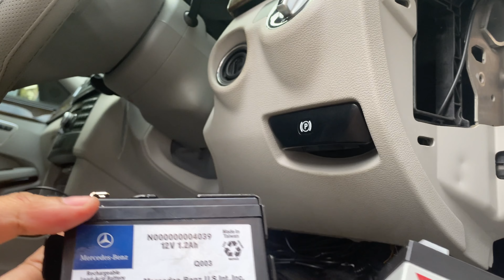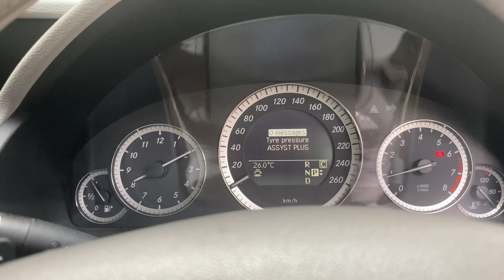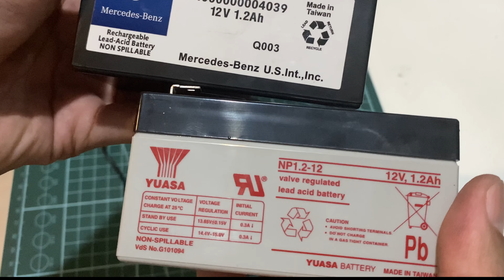DIY Mercedes W212. fix/benerin Auxiliary Battery warning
Mercedes Benz itu sensornya banyak, elektroniknya pintar sekali sampai ada warning untuk baterai yang tidak bekerja dengan baik. Baru sekali ini pengalaman warning Auxiliary Battery Malfunction.
Setelah liat-liat online, ternyata cara benerinnya gak terlalu susah.
yang penting bener masangnya dan berani buka-buka trim dashboard.

di bawah dashboard ada 3 baut yang harus di buka dengan kunci bintang.
trim dashboard tinggal dibuka pakai alat buka trim yang terbuat dari plastik.
setelah itu ada 1 baut yang bisa dibuka dengan kunci 10, baut ini berfungsi untuk menahan pegangan aki.
akinya sendiri adalah 12v 1.2Ah, awalnya nyari original Mercy, tapi setelah tanya-tanya ke seller online, stoknya pada kosong.
pas lagi cari-cari, baru sadar kalo ini adalah baterai yang dipakai untuk UPS. Dan setelah riset online ketemu kalo Yuasa ini direct replacement untuk Auxiliary Battery, nemu di portal jual beli online di luar negeri.
dari sisi harga terjangkau banget, di 200rb an;  bandingkan dengan Aux baterai Mercy yang 1.6jt, itu juga kalo ada barangnya.

bongkar pasang sepertinya bisa dibawah 15 menit kalo gak sambil main sama anak. :D

setelah dilepas dan dicek, ternyata Aux baterai bawaan sudah 10v dan sudah tidak bisa di charge. sementara baterai baru masih 12.6v